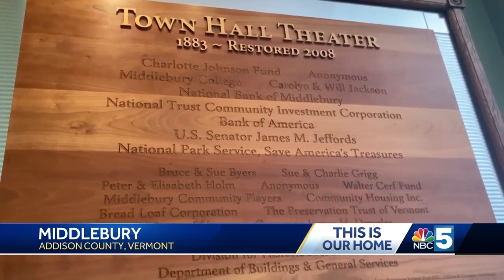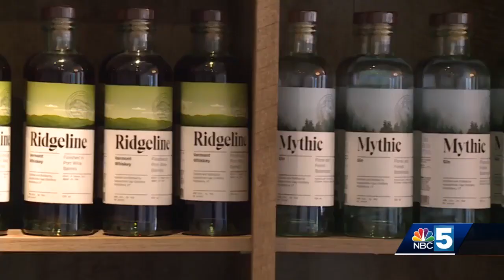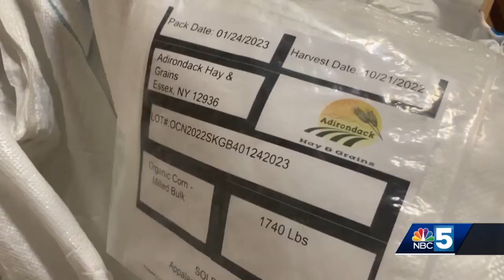This is Our Home: Middlebury